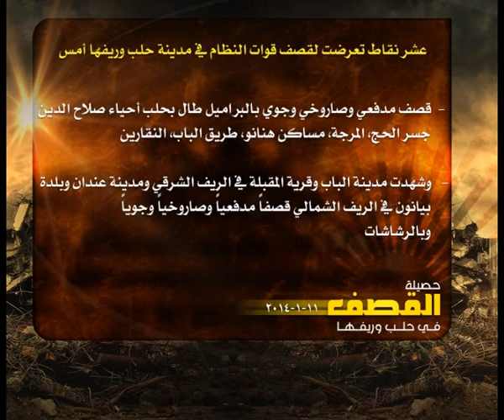حصيلة القصف في حلب 11 1 2014